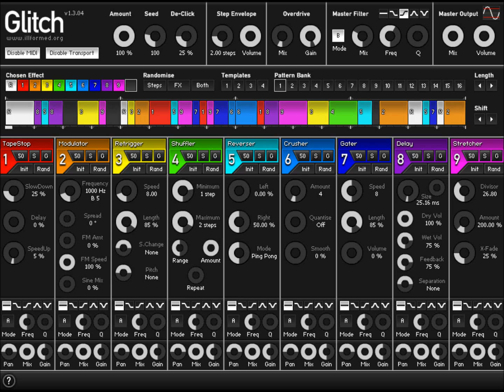The Glitch Project DUBSTEP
Cool Dubstep Track I made on FL Studio check me out and dowload all my tracks for free!